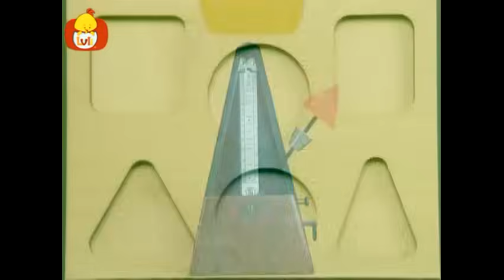Sonidos y movimientos - Capítulo especial de media hora | Cartoon para Niños - Luli TV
Esta serie ayuda a los bebés a descubrir un mundo lleno de diversiones a su alrededor. La música clásica va acompañada por diferentes tipos de juguetes creando un arco iris lleno de colores, formas y movimientos.  La serie de Sonidos y Movimientos está especialmente diseñada y ofrece una serie de estímulos que activan y ayudan el desarrollo temprano de los bebés.

Luli TV Español es un canal único que ofrece un ambiente propicio y enriquecedor para los bebés. Nosotros apoyamos la necesidad de cada uno de los padres que desean que sus hijos pasen sus primeros años de formación en un lugar de contenido seguro.

Por lo tanto nuestro contenido está específicamente diseñado para satisfacer las necesidades de desarrollo para bebés y ayudarlos adquirir conceptos básicos y habilidades de aprendizaje.